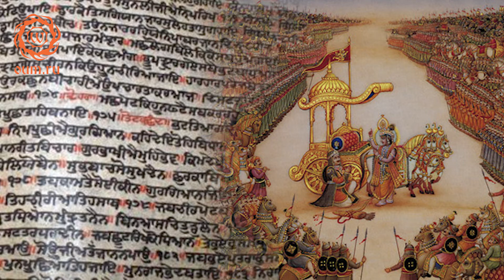Warum manche Buddhisten Fleisch essen - Eugen Minz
In diesem kurzen Beitrag erzählt der Yogalehrer Eugen Minz, warum manche Buddhisten Fleisch essen und dass die ursprünglichen Lehren des Buddha wenig mit der heutigen Religion zu tun haben, so wie auch die Lehren Jesus wenig mit der Christlichen Kirche gemeinsam haben.